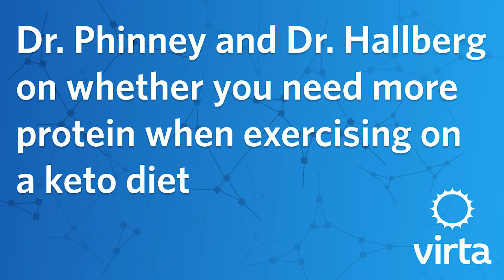Dr. Phinney and Dr. Hallberg on whether you need more protein when exercising on a keto diet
Dr. Sarah Hallberg is a physician, board-certified lipidologist, Medical Director at Virta Health, Medical Director at the Indiana University Health Medical Weight Loss Program, and Executive Director at The Nutrition Coalition. She is the primary investigator on a recent clinical trial examining a technology-supported and medically-supervised ketogenic intervention that reverses type 2 diabetes and prediabetes.

Stephen Phinney, MD, Ph.D is the Chief Medical Officer and Co-Founder of Virta Health, the first clinically-proven treatment to safely and sustainably reverse type 2 diabetes without medications or surgery.